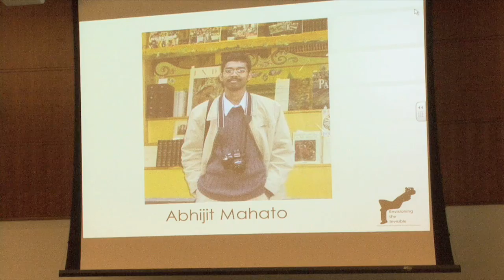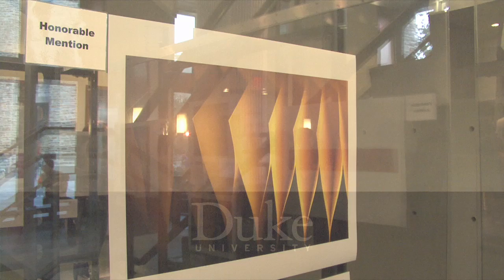Seeing Science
The Envisioning the Invisible Competition Challenges contestants to visually represent scientific concepts.